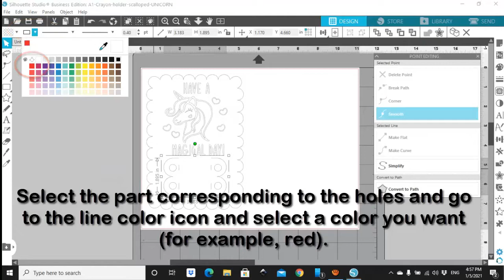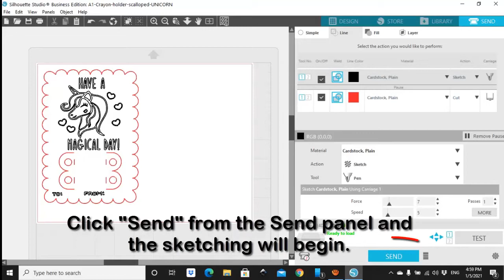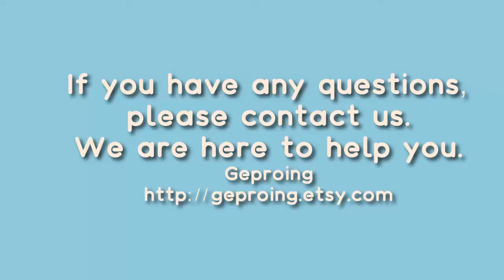Silohuette Cameo | How to Sketch and Cut the Coloring Crayon Holder | SVG Valentines Cards for Kids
In this video you can see how to Sketch and Cut the templates (SVG file) of Coloring Crayon Holder, with Silohuette Cameo.

The Coloring Crayon Holder templates can be purchased in our store Etsy Geproing:
Coloring Crayon Holder:

If you want to know how to Print and Cut with Silohuette Cameo,  watch this video:

If you want to know how to Draw and Cut in Circut's design space,  watch this video:

If you want to know how to Draw and Cut in Circut's design space using your iPad or Phone  , watch this video:

Visit our stores in Etsy to find more designs:
Geproing: